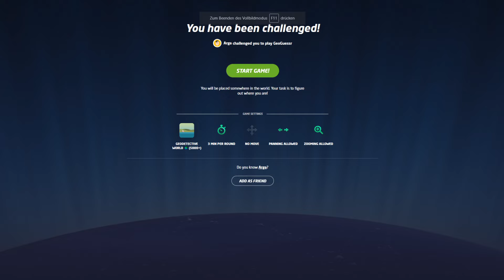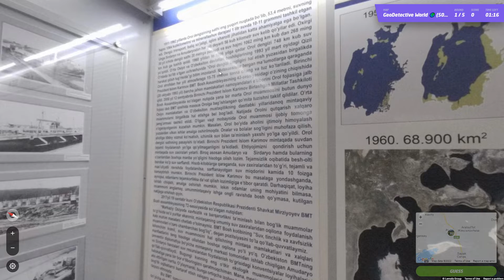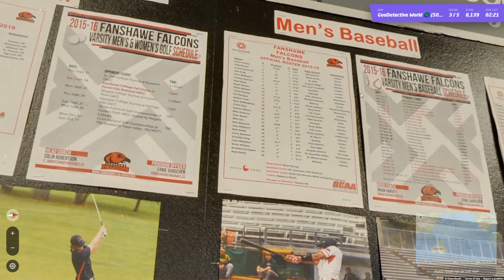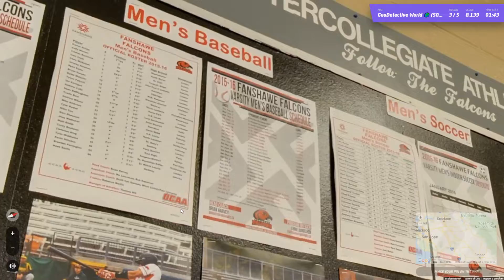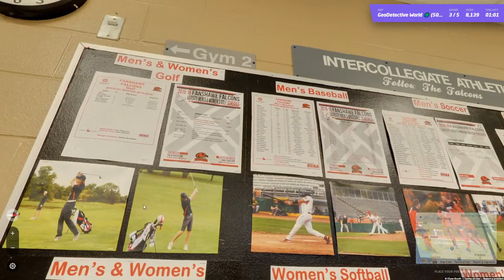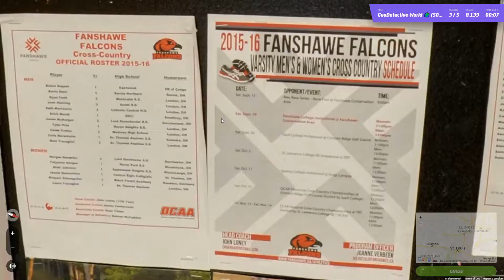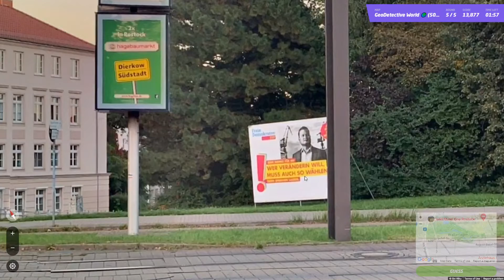Map Battle League W3 M1 GeoDetective World